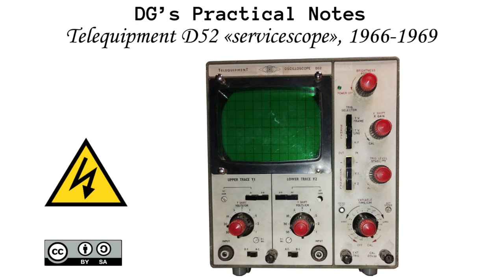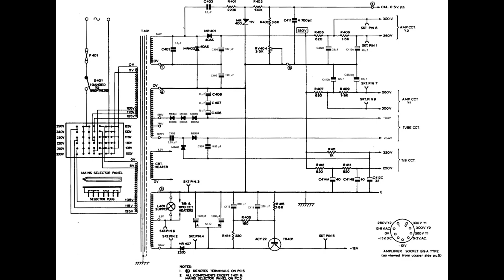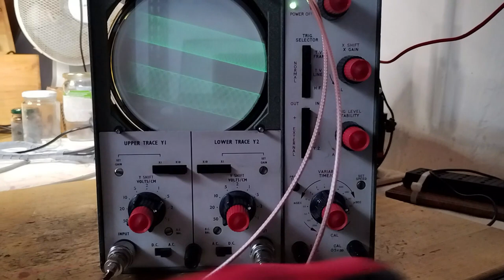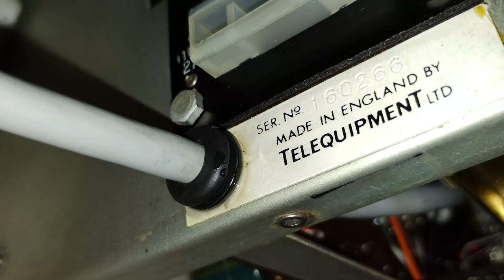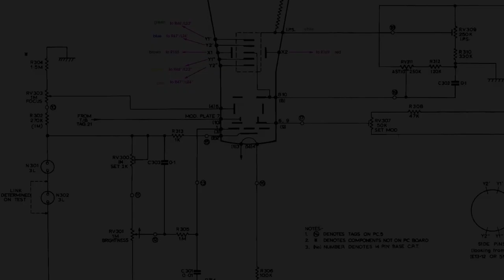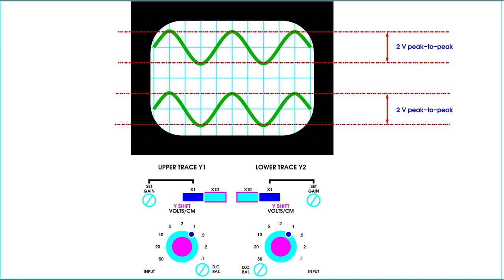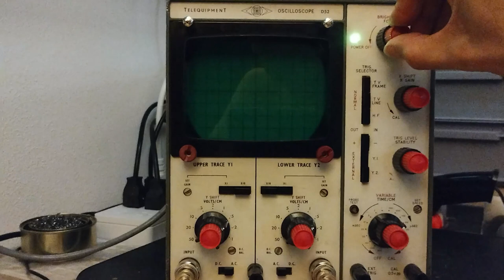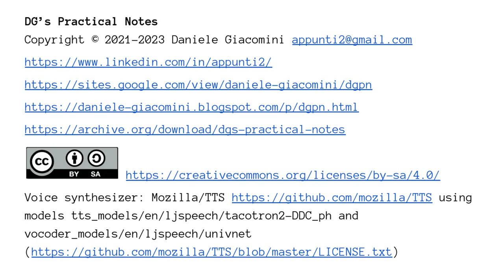DG’s Practical Notes, E#9 Telequipment D52 «servicescope», 1966-1969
DG’s Practical Notes

This work is published with NO GUARANTEE AT ALL, OF ANY KIND.

(00:00) - Front cover
(00:10) - ⚠ Warning
(00:20) - Table of context
(00:40) - Introduction
(02:15) - Initial condition of the item
(03:24) - Documentation
(04:35) - Restoration process
(20:52) - Screws
(21:17) - Adjustments: intro
(22:51) - Maximum CRT cathode current
(24:40) - Maximum brightness
(25:35) - Astigmatism
(26:03) - Balancing the brightness of the two traces
(26:49) - Adjusting the vertical X10 gain
(27:56) - Calibrating the X1 gain
(28:38) - Balancing the vertical position of traces
(29:50) - Calibrating the horizontal sweep
(30:53) - One last note
(31:14) - Reveal
(36:13) - Back cover